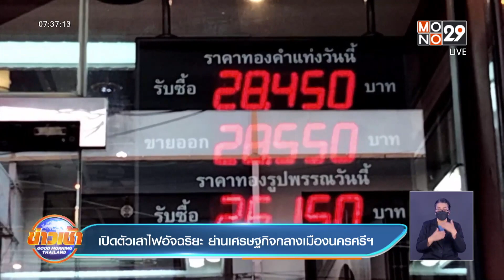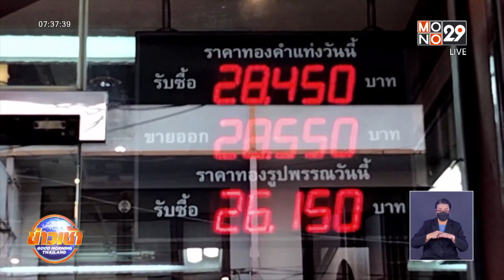เปิดตัวเสาไฟอัจฉริยะ ย่านเศรษฐกิจกลางเมืองนครศรีฯ l Good Morning Thailand l 28 ม.ค.65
สภ.เมืองนครศรีธรรมราช เปิดตัวเสาไฟอัจฉริยะต้นแรก ของจังหวัด กลางย่านเศรษฐกิจ เพื่อสร้างความมั่นใจ ให้กับประชาชนและนักท่องเที่ยว กรณีเกิดเหตุฉุกเฉิน        หรือต้องการความช่วยเหลือ